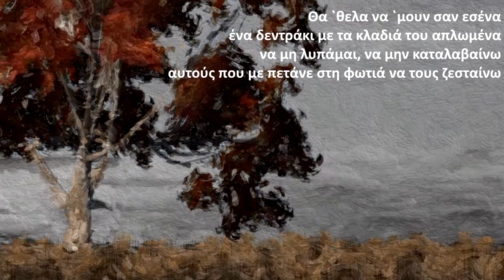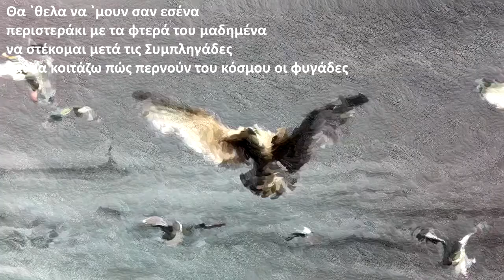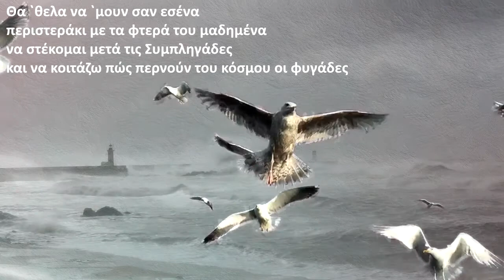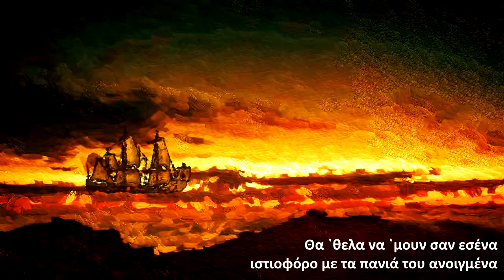ΣΑΝ ΕΣΕΝΑ / ΞΥΛΙΝΑ ΣΠΑΘΙΑ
Θα `θελα να `μουν σαν εσένα
ιστιοφόρο με τα πανιά του ανοιγμένα
αυτούς που μ` οδηγούν στην καταιγίδα
σε κάθε αμμουδιά να τους χαρίζω μια πατρίδα.

ένα δεντράκι με τα κλαδιά του απλωμένα
να μη λυπάμαι, να μην καταλαβαίνω
αυτούς που με πετάνε στη φωτιά, να τους ζεσταίνω.

έρημος φάρος πάνω σε βράχια φαγωμένα
να `χει χρόνια να περάσει από μπροστά μου το καράβι
μα εγώ να αναβοσβήνω κάθε βράδυ.

περιστεράκι με τα φτερά του μαδημένα
να στέκομαι μετά τις Συμπληγάδες
και να κοιτάζω πώς περνούν του κόσμου οι φυγάδες.

Βίντεο: Κώστας Πουλής